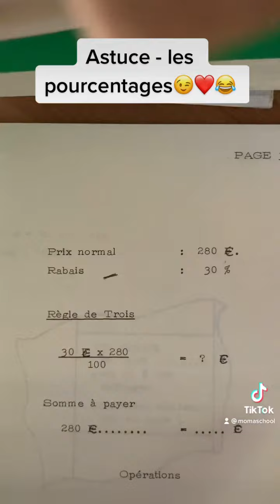Les pourcentages 😂❤️astuce- règle des trois-@momaschool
Les pourcentages 😂❤️astuce- règle des trois- @MOMA SCHOOL
@moma school
sur vous ! Donne et reçoit. Moma l - les pourcentages- mathematique -# Shorts# @momaschool - apprendre les pourcentages - astuce- Hello